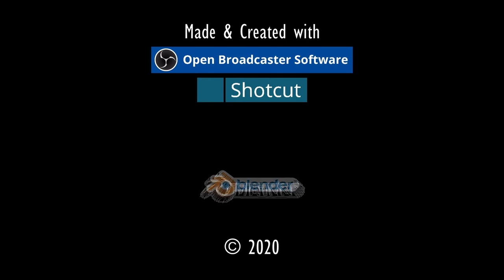BILDERVERKAUF.⚓ODYSSEE-Im Auftrag des Königs, V2.6 (L'Hiver) #162★Let's Play [Gothic 2 Mod][GER]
Entwickler/Publisher:
Piranha Bytes/Jowood